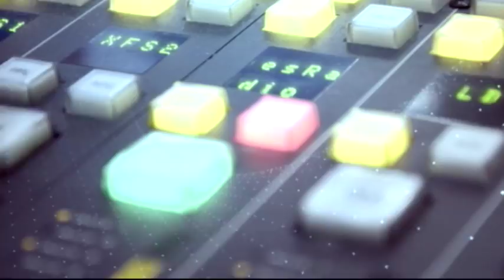Recetuits: La escuela de cocina de Telva - 21-03-18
Federico y Alberto Fernández entrevistan a a Sesé San Martín por la escuela de cocina de Telva.